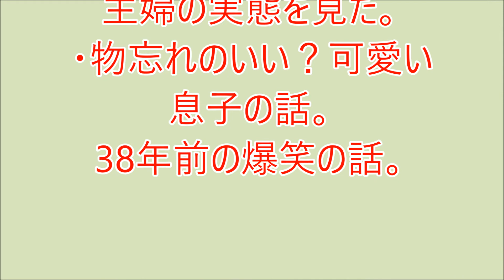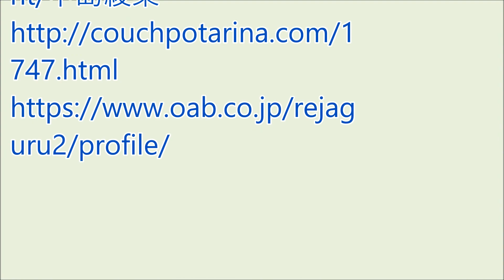爆笑!! おもろい家族 6月24日P2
・テレワークのおかげで主婦の実態を見た。
・物忘れのいい？可愛い息子の話。
38年前の爆笑の話。(ラジオ、ＦＭ福岡の番組モーニングジャムのリスナー家族の面白かった出来事を投稿し紹介するコーナーです。)